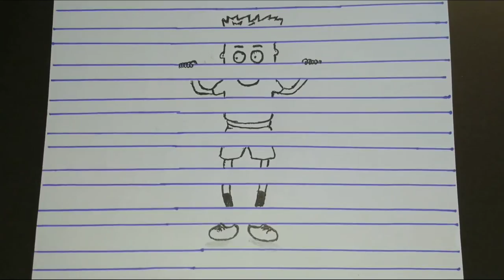How to draw a line cartoon drawing.